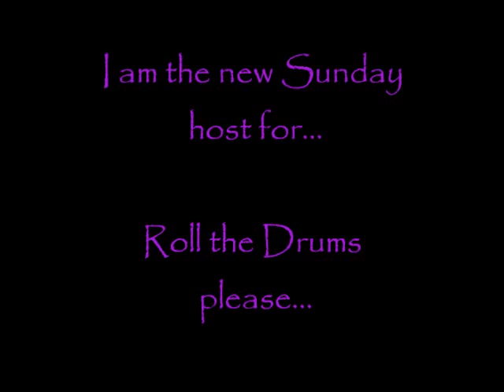OMG! Guess What!